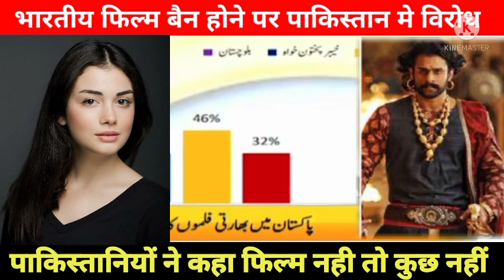Pakistan media on india||Pakistan media shoked Indian films in pakistan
Pakistan media on KGF chapter 2||Pakistan media shoked Indian fans in pakistan
Pakistan Media on India || Pakistan media react KGF chapter 2 Trailer and budget

kgf chapter 2 trailer tamil
kgf chapter 2 trailer telugu
kgf chapter 2 official trailer tamil
kgf chapter 2 song
kgf chapter 2 trailer reaction
kgf movie reaction
kgf movie full hindi
kgf movie 2
kgf movie kannada
kgf movie trailer
kgf movie song
kgf movie tamil
kgf movie telugu
kgf movie hindi
kgf movie
kgf box office collection worldwide in rupees
kgf box office collection total worldwide collection
kgf box office collection and budget
kgf box office collection in hindi
kgf box office collection kannada
kgf box office collection lifetime
kgf box office collection malayalam
kgf box office collection worldwide
kgf box office collection tamil
kgf box office collection
pakistan media on japan investment in india
pakistan media on imran praising india, pakistan media on russia ukraine war, pakistan media on lata mangeshkar, pakistan media today
pakistan media kashmir files
pakistan media on india latest today, pakistan media live
rrrmovieupdates#rrrmovieupdates

rrr movie
ram charan
ramcharan songs
ramcharan ntr fight
ramcharan tamil movie
ram charan movie
ramcharan entry scene
ramcharan intro rrr
ramcharan fans
ramcharan malayalam movie
ramcharan rrr
ss rajamouli
RRR
thepj
rrr movie
pj explained
rrr review
rrr
RRR vs Baahubali
RRR Movie Collection RRR Advance Booking Collection RRR Ajay Devgn RRR Hindi collection
RRR Box Office Prediction
RRR Budget
Review Bazaar
RRR 1st Day Box Office Collection
RRR Vs Baahubali
RRR vs Pushpa
RRR vs Kgf 2
RRR vs Baahubali 2
Ntr RRR
Rajamouli RRR

 ramcharan RRR
RRR Trailer Hindi
rrr Ajay Devgn
SS Rajamauli
Ajay Devgn
Ramcharan
Alia Bhatt
RRR Box Office Collection
Ntr
Trending
KGF hindi movie Youtube
KGF 2 Prediction
KGF Songs
KGF Hindi
KGF mass BGM
Rocky rules
Shardul Thakur
Rocking Star Yash
Mumbai Indians
Ishan Kishan
KGF 2 Trailer Hindi
Rocky vs Adheera
Toofan

Farhan Akhtar
Ritesh Sidhwani
Prashanth Neel
Adheera
Yash Boss
Rocky
Srinidhi Shetty
Sanjay Dutt
Yash

KGF Chapter 2
Pakistan anchors on India
Pakistan debate on India,
Pakistan on india today,
Pakistan media latest debate on India, Sleep less night for Pakistan
Hindustan special
the kashmir Fiel Full Movie Hd
hindi movie 2022
anupam kher
vivek aginhotri
The kashmir fiel
pak media on india republic day
pak media on indian budget
pak media on india latest ukraine
pak media on india missile test
pak media on india cricket
pak media on india ukraine
pak media on india budget 2022
pak media on lata mangeshkar
pak media on kashmir files
pak media
pakistan news
pakistani movie
pakistan
pakistan vs australia
pakistani song
pakistani serial
pakistani reaction
pakistani drama
hindustan special news
hindustan special 2.0
hindustan special song
hindustan special latest
hindustan special
Imran Khan anchor
Heated Debate In Na Today
Imran Khan Live Speech
Imran Khan Today
Nationa Assembly Pakistan
Garma Garam Speeches Live
National Assembly Pakistan
Imran Khan Assembly
National Assembly Session
Imran Khan
Na Session Live Today
Na Live
National Assembly Session Live
Imran Khan Live
National Assembly Live
No Confidence Motion Voting
National Assembly Today
National Assembly
Breaking news

No-confidence motion Pakistan date